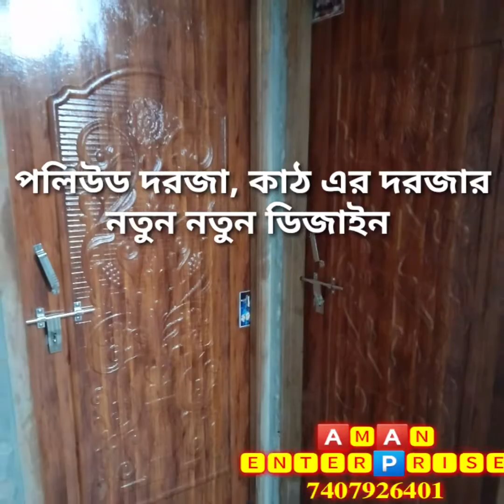poliwood door design 2022//কাঠ এর দরজার নতুন নতুন ডিজাইন